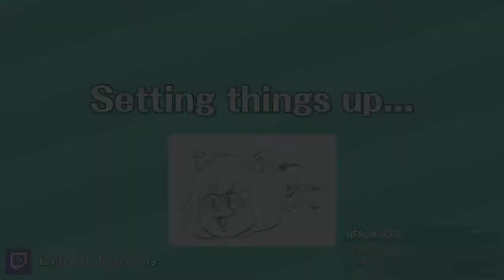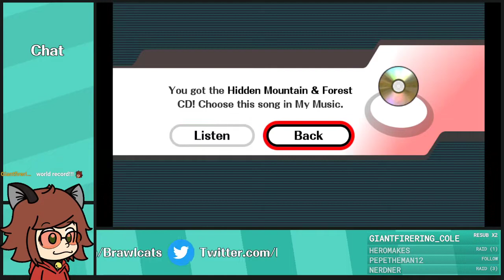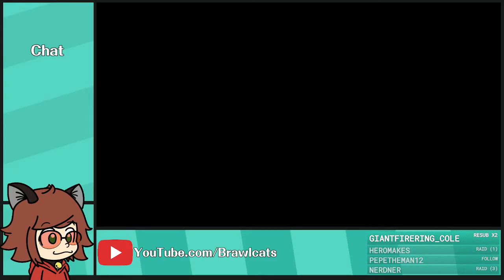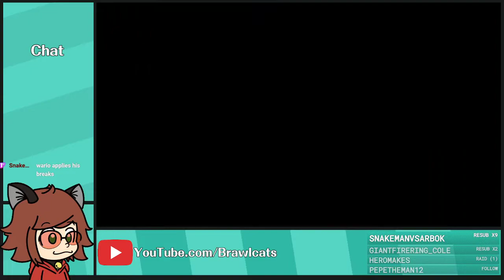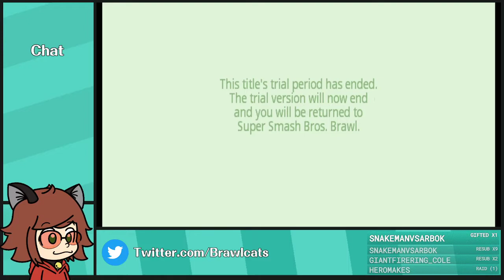Super Smash Bros. Brawl (Part 2) - Full Stream [Brawlcats]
Brawlcats streams Super Smash Bros. Brawl.

Chapters:
Coming Soon!